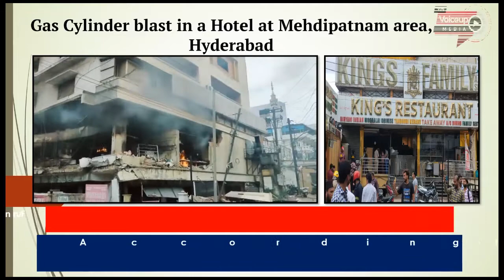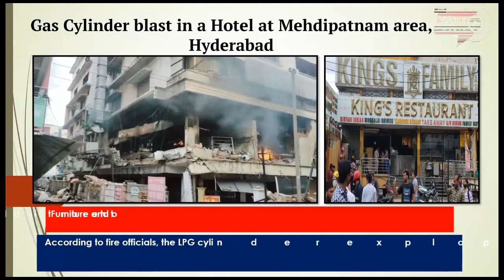in a Hotel at Mehdipatnam